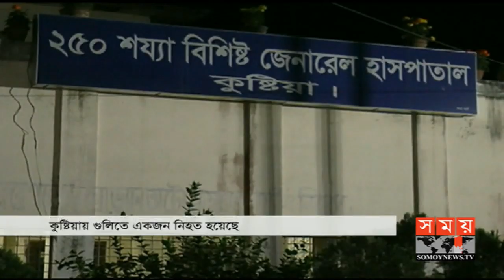বাংলার সময় | সকাল ৭টা | ১৭ ফেব্রুয়ারি ২০১৯ | Somoy tv bulletin 7am | Latest Bangladesh News